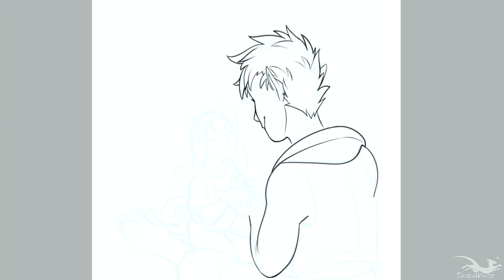I'll always be there for you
Cover for my comic

Software used to paint - SAI 2
Software used to record - OBS Studio
Software used to edit - Vegas Pro 13
Drawing tablet used - Wacom Cintiq 22HD